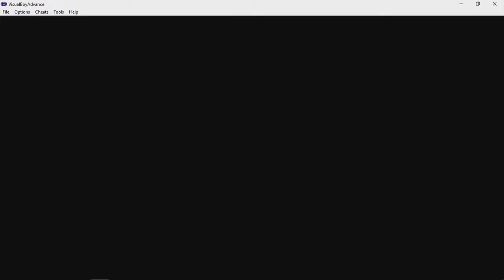Pokemon FireRed Randomized Nuzlocke Part 7: A Bunch of Battles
I am slowly making my way to Mt. Moon but first I have to take on so many  trainers!!